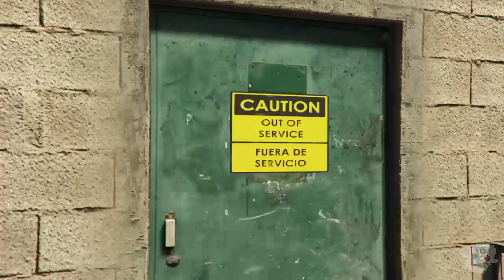Última Dose 3 FriedMind - GTA V Online